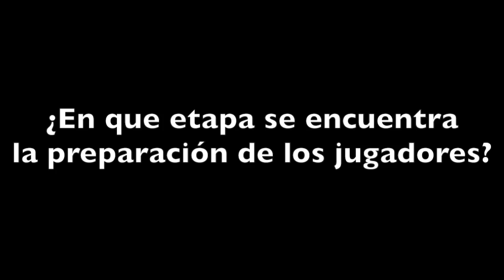A la espera de los legionarios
Juan Sarulyte, el auxiliar técnico de la Selección Nacional, habló con los periodistas. El dirigente explicó como va el proceso de selección de jugadores.